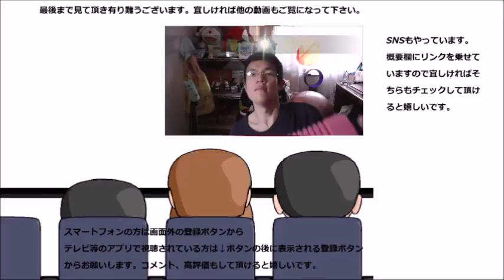ファミリーマート たっぷりチーズの熟成ピザまんを食べてみたら本当に熟していた件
ファミリーマート　たっぷりチーズの熟成ピザまんを食べてみました。熟したピザのお味は～